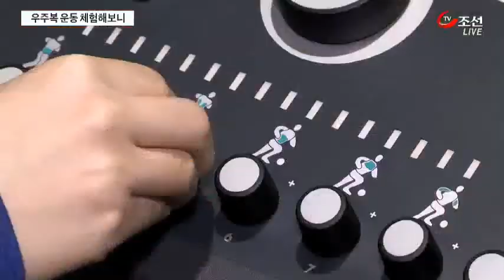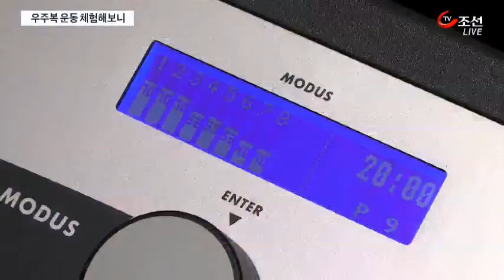EMS 트레이닝 20분만해도 6시간 운동효과?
20분만해도 6시간의 운동 효과를 본다는 EMS 트레이닝이 요즘 인기라고 합니다. 전류로 자극을 주는 운동법인데, 무작정 해서는 안 됩니다.